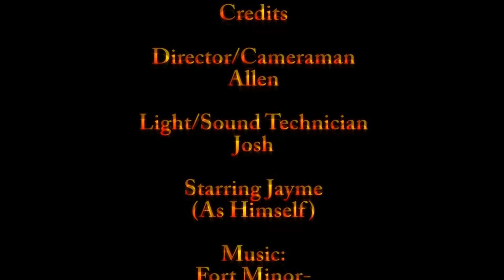Jayme And The Discus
A short documentary for film class